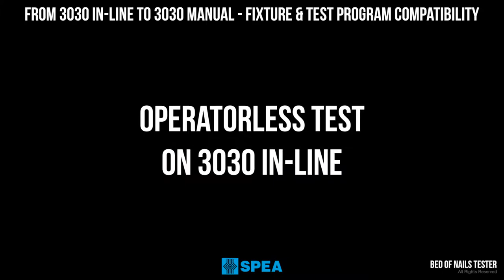SPEA Bed of Nails - From 3030 In Line to 3030 Manual - Fixture & Test Program Compatibility